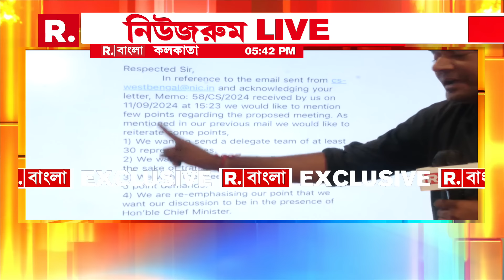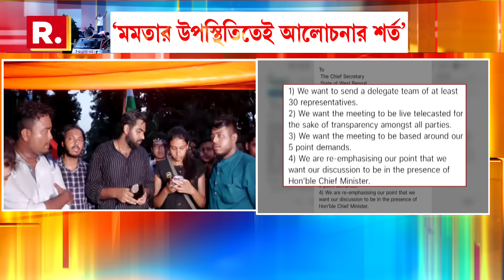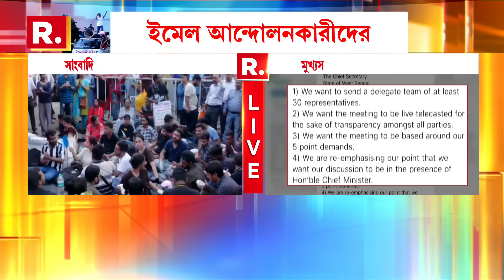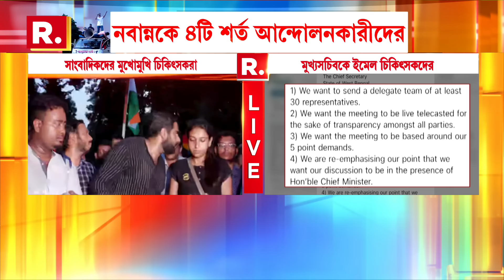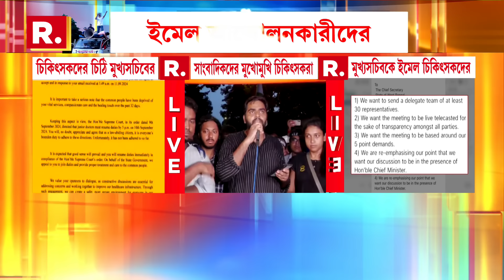সরকারের সঙ্গে আলোচনায় বসার ৪টি শর্ত বেঁধে দিলেন আন্দোলনকারীরা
মুখ্যসচিবের তরফে আলোচনায় বসার প্রস্তাব পেয়েই পাল্টা ই-মেল আন্দোলনকারীদের। স্বচ্ছতা রাখতে বৈঠকের লাইভ সম্প্রচার-সহ ৪টি শর্ত দিলেন আন্দোলনকারী চিকিৎসকরা।

রিপাবলিক স্বাধীন।
রিপাবলিক নির্ভীক।
আপনিই রিপাবলিক।